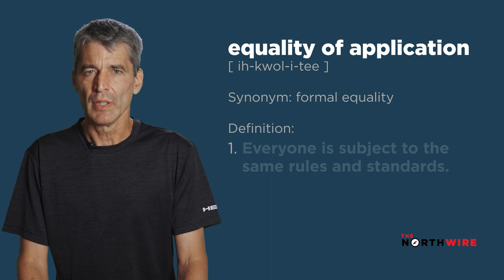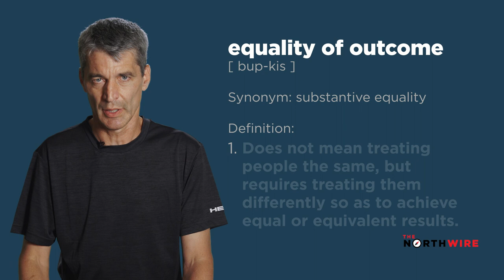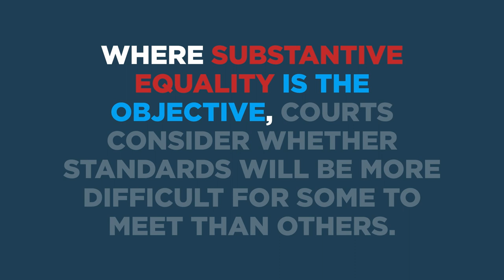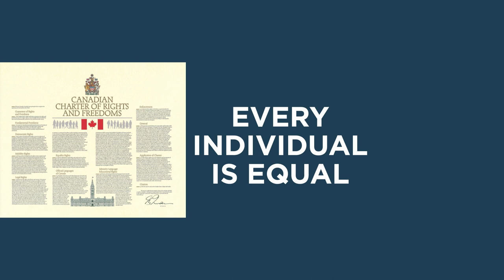The Two Kinds of Equality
All individuals are equal, but some are more equal than others. Bruce Pardy, Professor of Law at Queen's University takes us through the differences between equality of application or formal equality and equality of outcome or substantive equality.